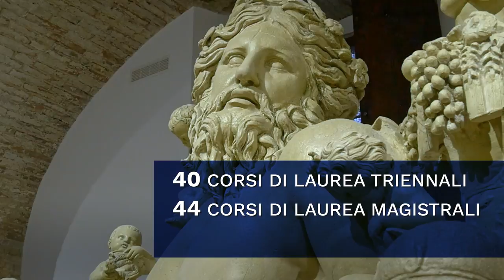Noi siamo Unipg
L'Università degli studi di Perugia, dove tradizione e innovazione si incontrano.
📌40 corsi di laurea triennali
📌44 corsi di laurea magistrale
📌8 corsi di laurea a ciclo unico
Ricerca d'eccellenza e didattica innovativa, servizi agli studenti, mobilità internazionale, stage e tirocini in aziende ed istituzioni.
👉 Cogli la sfida
👉 Sviluppa il tuo potenziale
Ti aspettiamo! 😁😁